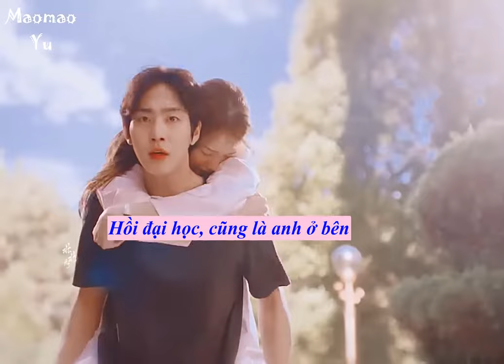FMV Dr.Romantic _ Lee Seung Kyung ❤ Ahn Hyo Seop (Nguồn: Maomaoyu)